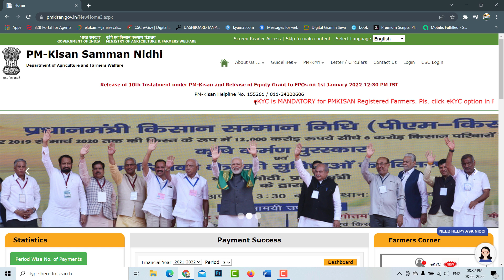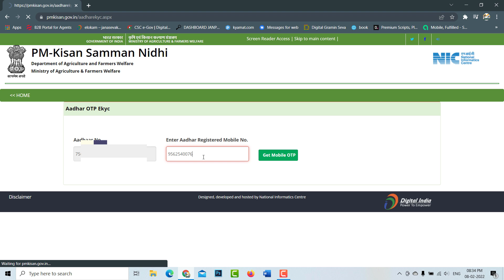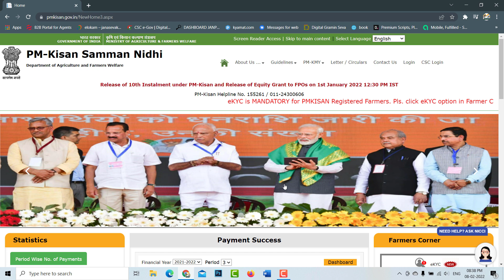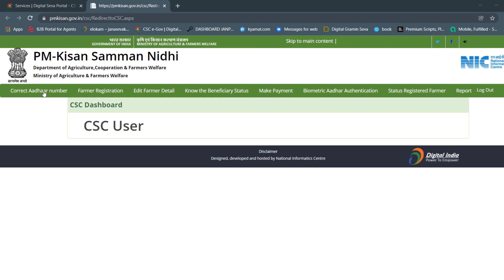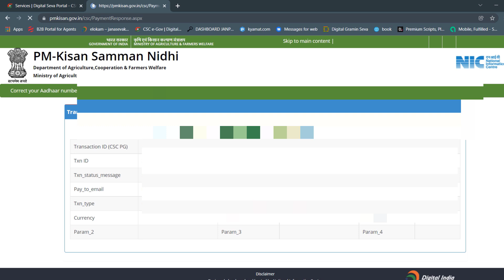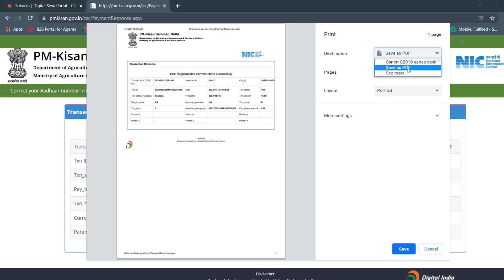പി എം കിസാന്‍ പുതുക്കുന്നത് എങ്ങനെ ?-HOW TO COMPLETE PM KISAN EKYC -WITHOUT AADHAAR MOBILE LINKING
ഉപകാരപ്രദമായ അനേകം വീഡിയോകള്‍ ഇതാ---
വില്ലേജ് സർട്ടിഫിക്കറ്റുകൾ / അപേക്ഷകൾ